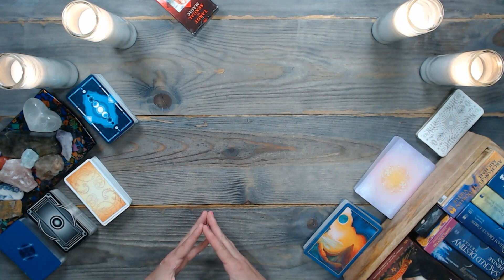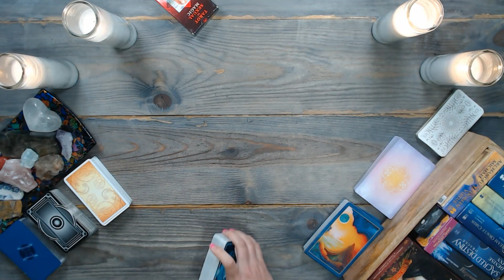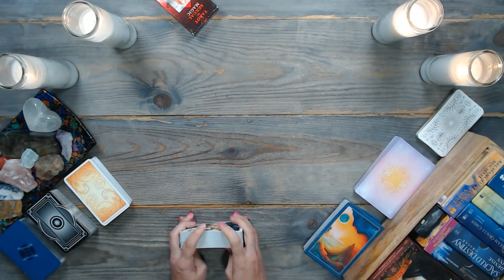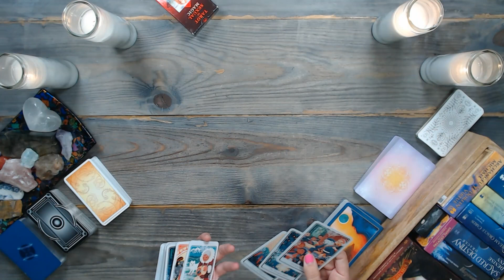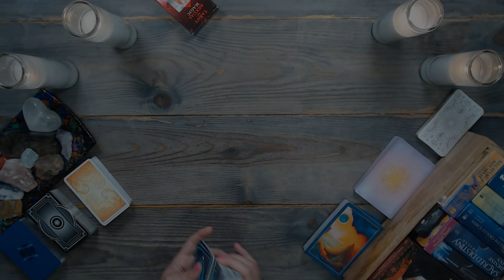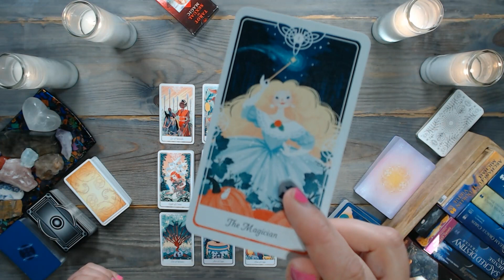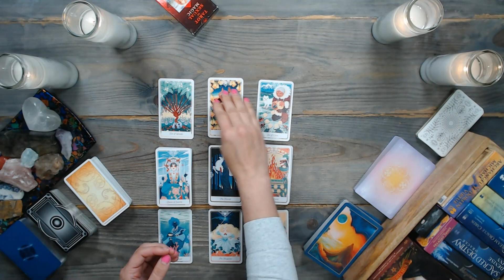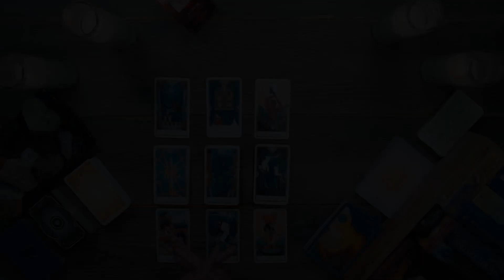All Zodiac Signs – WEEKEND ENERGY CHECK-IN – TIMESTAMPED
Aries: 00:47
Taurus: 05:01
Gemini: 09:25
Cancer: 13:56
Leo: 18:42
Virgo: 23:20
Libra: 28:00
Scorpio: 32:29
Sagittarius: 36:45
Capricorn: 41:15
Aquarius: 45:54
Pisces: 50:26

✅ Reminder: energies are transferable – and this is a general pisces tarot reading. Whatever is shared about one party in the situation could apply to the opposite party. So, take the message ONLY if it resonates. Do not force these messages to fit into your situation. Remember, this is a general reading.